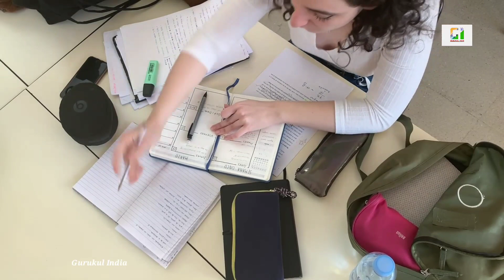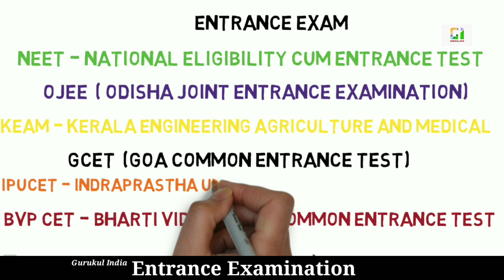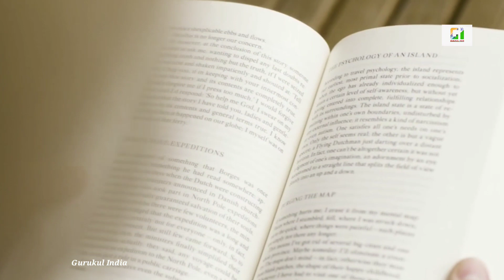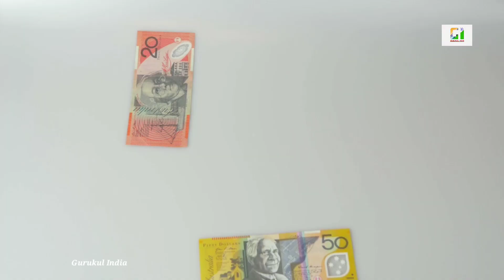How to become a BAMS Doctor in hindi | Career in BAMS | Eligibility | Job | Admission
Hello friends, In this video we discuss about bams career scope, and many more things like what is salary after bams? how you get admission in bams college? Neet is required or not for bams? Fees for completing bams course, and what is the important roll of ayurveda in medical field?

दोस्तो आज के इस वीडियो में हमने आपको bams कैरियर के बारे में बताया है। जैसे कि आपको कैसे bams कॉलेज में एडमिशन मिलेगा, neet जरूरी है या नही, कॉलेजेस की फीस कितनी है, कोर्स कम्पलीट करने के बाद आपको सैलरी कितनी मिलेगी और ayurveda आयुर्वेद का हमारे मेडिकल फील्ड में क्या योगदान है। इन सभी विषयों पर बात की गई है।

Product that I use :
My Smartphone
My Mic